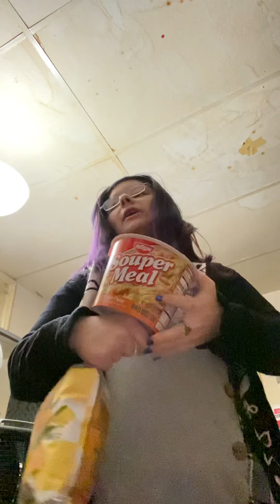Walmart/dollar tree haul